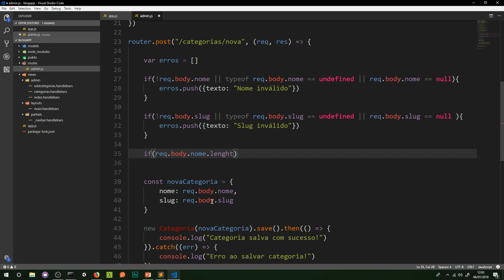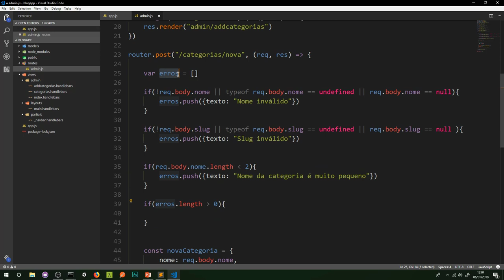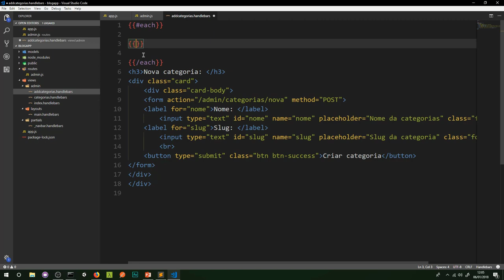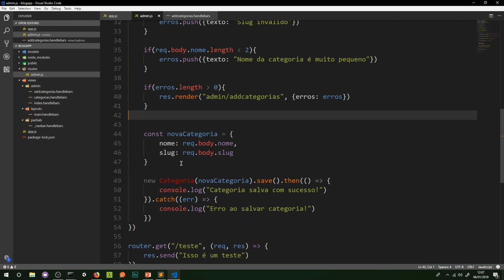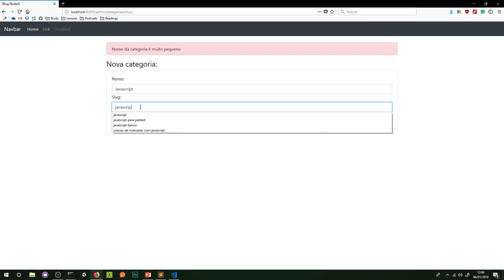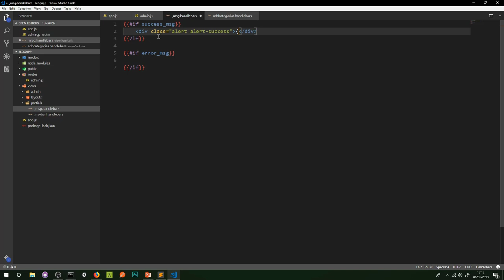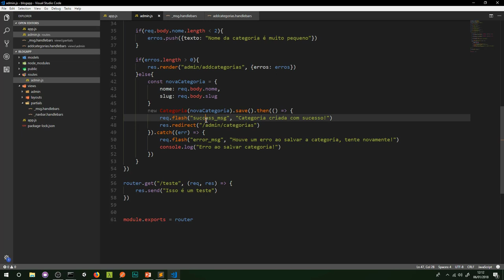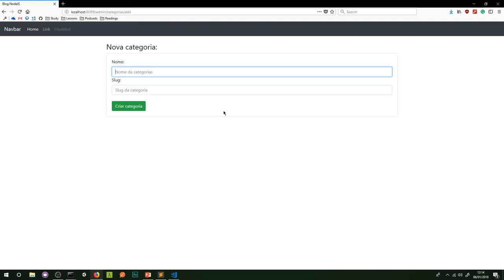Curso de Node.js - Como validar formulários no Express.js #40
Curso de Node.js - Como validar formulários no Express.js, nesta aula vamos aprender a como validar formulários no framework do Node.js Express.js utilizando algumas técnicas básicas de validação do javascript.

[GRÁTIS] Aprenda a desenvolver sites e sistemas para web com esse E-book 100% gratuito | Grátis por tempo LIMITADO, BAIXE AGORA!

[GRÁTIS] Aprenda a desenvolver sites web com HTML, CSS, Javascript e Bootstrap neste curso 100% gratuito sobre front-end

[GRÁTIS] Aprenda a criar 12 projetos com JAVA WEB neste treinamento gratuito, e ganhe 4 E-books gratis -- Aproveite enquanto está gratis